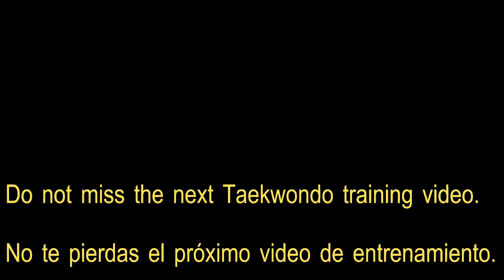Specific conditioning training in Taekwondo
The specific conditioning in Taekwondo is always one of the aspects that Juan Moreno includes in his training camps. On this occasion I emphasize in the exercises with league. Hopefully you like it and give you new ideas.

El acondicionamiento físico especifico de Taekwondo, siempre es uno de los aspectos que Juan Moreno incluye en sus campamentos de entrenamiento. En esta ocasión enfatizo en los ejercicios con liga. Esperemos que le guste y le brinde nuevas ideas.

Muchas gracias